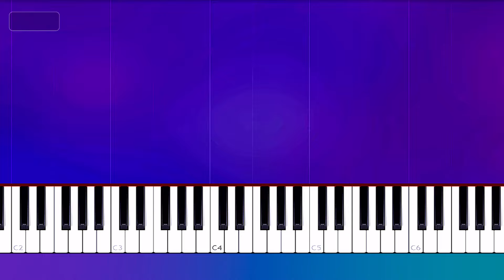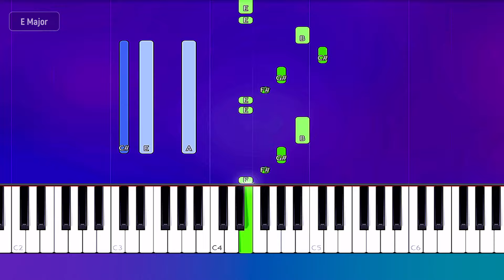Sarcastic Sounds ft Claire Rosinkranz, Clinton Kane - change ur mind (Piano tutorial)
How To Play  Sarcastic Sounds ft Claire Rosinkranz, Clinton Kane - change ur mind  Piano Tutorial  played by Will McMillan